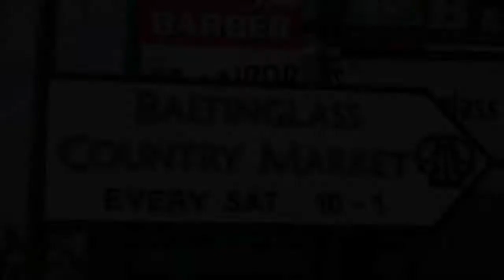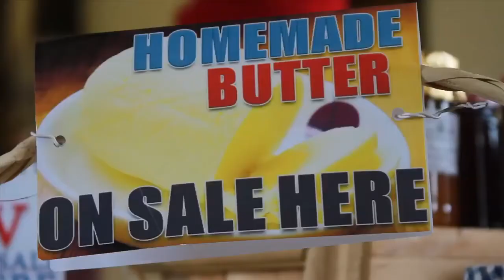Baltinglass and District Country Market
Please visit Baltinglass and District Country Market. The Market is open every Saturday in Stratford Lodge Old School, Church Lane, Baltinglass from 10am - 1.pm